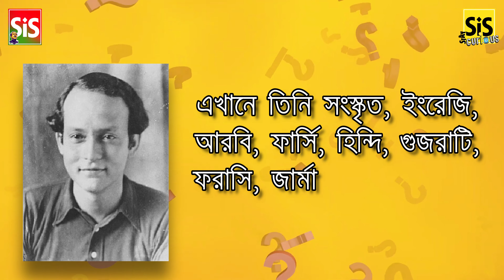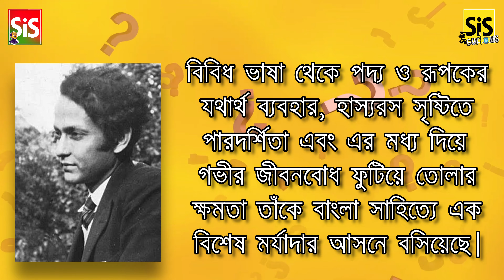সৈয়দ মুজতবা আলী | Heroes of Bengal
Presenting to you the eleventh episode of the series "𝐇𝐞𝐫𝐨𝐞𝐬 𝐨𝐟 𝐁𝐞𝐧𝐠𝐚𝐥".

সৈয়দ মুজতবা আলী (১৯০৪-১৯৭৪) তার জীবনের বড় একটা সময় ভারত, জার্মানি, আফগানিস্তান এবং মিশরের মত দেশে কাটান। তিনি ১৯৪৭ সালের ৩০ নভেম্বর সিলেট কেন্দ্রিয় মুসলিম সাহিত্য সংসদে পূর্ব পাকিস্তানের রাষ্ট্রভাষা বাংলা হিসাবে ডাকার একজন ছিলেন।
সৈয়দ মুজতবা আলী ছিলেন একজন বহুভাষা, আলির মাতৃভাষা বাংলা হলেও তিনি আরও ১৪টি ভাষা যেমন ইংরেজি, ফরাসী, জার্মান, ইতালিয়ান, আরবী, ফার্সি, উর্দু, হিন্দি, সংস্কৃত, মারাঠি, গুজরাটি, পশতু এবং গ্রীক ভাষা এ পারদর্শী ছিলেন।

আরও অনেক তথ্য জানতে ভিডিওটি দেখুন এবং আপনার মূল্যবান মতামত আমাদের কমেন্ট বক্সে জানিয়ে ভিডিওটি শেয়ার করে দিন।

Syed Mujtaba Ali (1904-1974) spent a significant amount of time abroad in India, Germany, Afghanistan and Egypt. He was one of the first to call for Bangla as East Pakistan's state language on 30 November 1947, at the Sylhet Kendriya Muslim Sahitya Samsad.
Syed Mujtaba Ali was a multilingual, mother tongue of Ali was Bengali but he knew 14 other languages – English, French, German, Italian, Arabic, Persian, Urdu, Hindi, Sanskrit, Marathi, Gujarati, Pashtu and Greek.

Watch the video to know much more, leave your valuable feedback down in the comments and share.

𝑻𝒉𝒊𝒔 𝒊𝒔 𝒂 𝒘𝒐𝒓𝒌 𝒐𝒇 𝑭𝒂𝒊𝒓𝒖𝒛 𝑨𝒏𝒆𝒆𝒔𝒂𝒉 𝑰𝒔𝒍𝒂𝒎.